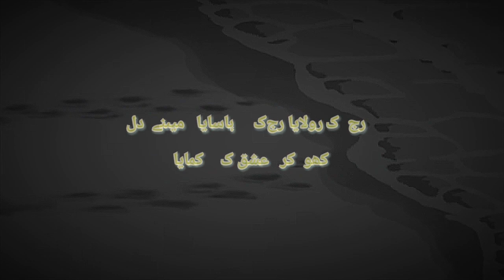Atif Aslam|Dekhte Dekhte|New Slow Version |Status 2021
Atif aslam
Dekhte Dekhte song
Film bati gul meter chalu